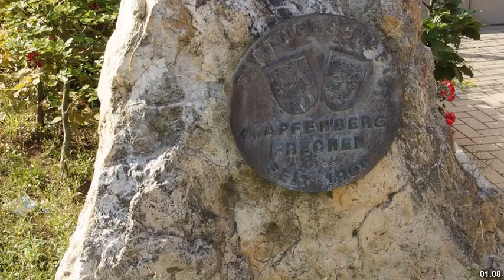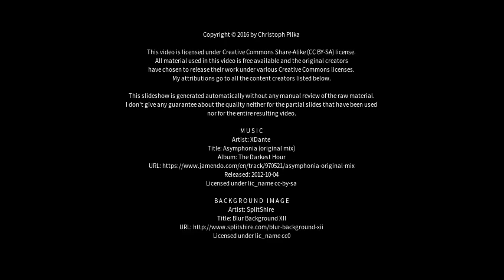Best places to visit